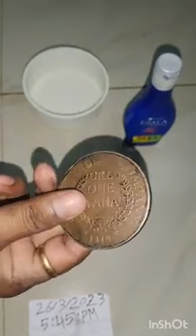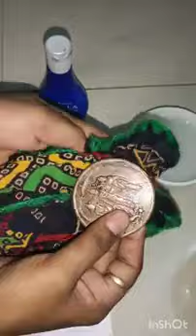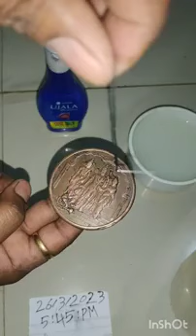Anti iron ujala coin available chemical makers call me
[3/11, 9:06 AM] Faijal Khan: Anti Iron Drp chemical coin needle test and ujala test chemical coin available 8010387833
[3/13, 2:44 PM] Faijal Khan: Anti iron ujala coin available chemical makers call me 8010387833
[3/17, 8:57 AM] Faijal Khan: original needle 💉 Anti iron coin 🪙 chemical available UJALA full washebal all test 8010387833
[3/17, 7:42 PM] Faijal Khan: Anti iron ujala coin available chemical makers call me 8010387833
[3/17, 7:47 PM] Faijal Khan: Reddy coin coin apply formula process and full enforcement anti iron chemical torch chemical rice puller chemical  all chemicals available formula and process all talking
[3/18, 2:14 PM] Faijal Khan: Drp maker anti iron chemical + coin making neddle, ujala, auto🔥test 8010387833 * ☎️Process & formula